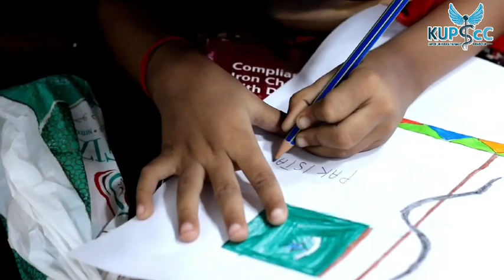International Thalassemia Day - Visit to HIWT by Team KUPScC.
KUPScC, in collaboration with HIWT, one of the most diligent organizations, is humbled to present the valuable insights about Thalassemia, shared by Hafsa Saghir, the President of Help Volunteer Program,Pakistan.

Help International Welfare Trust (HIWT), established in 1994, is a non-profit non-governmental organization working to provide modern and comprehensive medical facilities to the underprivileged people of Pakistan.

Join hands with us to promote awareness regarding this disease and let's take a pledge to make Pakistan free from Thalassemia.